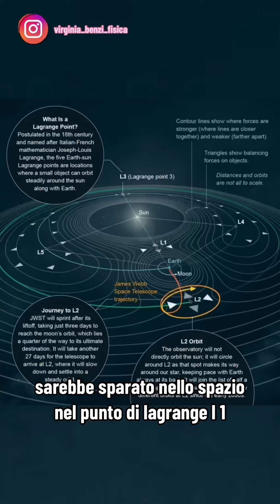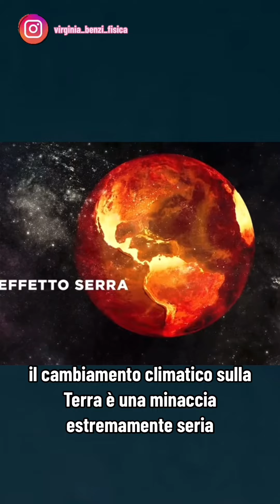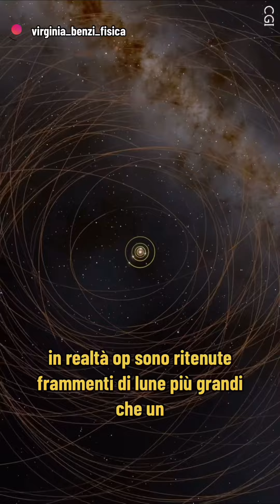La ISS PRECIPITERÀ nell’oceano?!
Su Instagram tutte le fonti alle rispettive notizie.